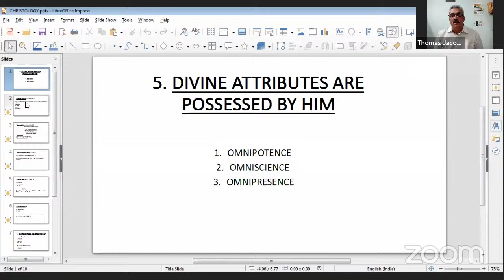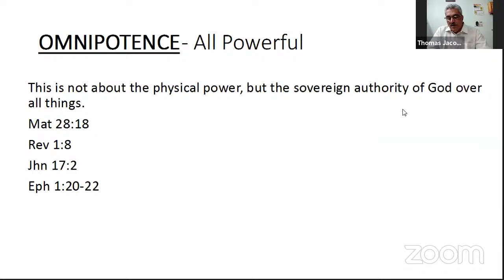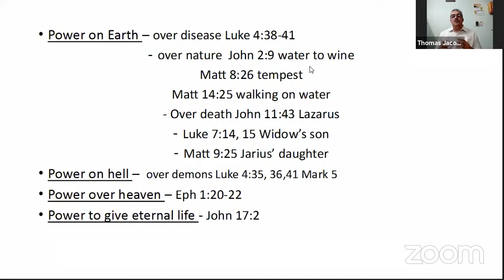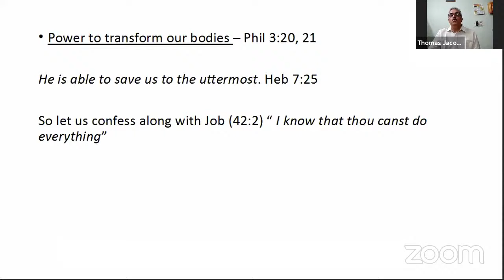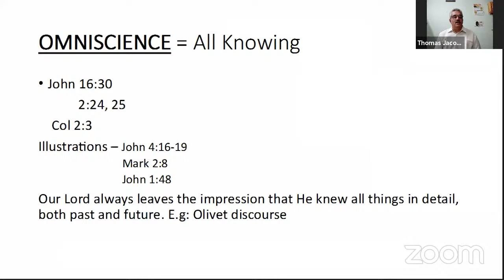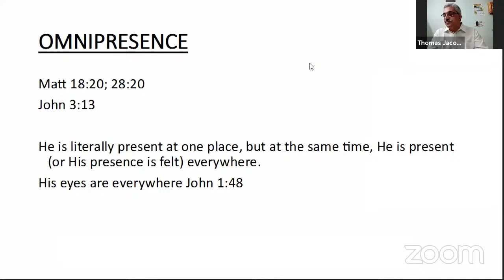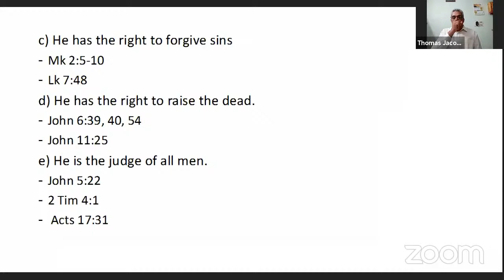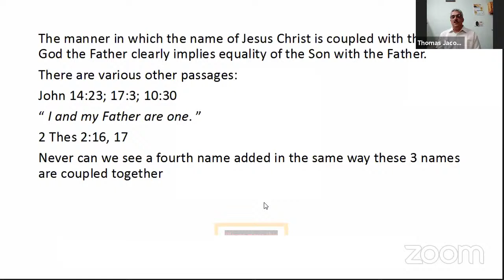Divine Attributes & Divine Offices of Jesus Christ - Bro. Thomas Jacob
Continuing with the seven truths in connection with the divinity of Jesus Christ, Bro. Thomas Jacob expounds today the divine attributes and divine offices of Jesus Christ and explains how His name is coupled with that of God the Father in a manner no other name is ever associated except in the Godhead.

To continue listening to our further classes, follow our updates

Passcode: terc2020
(Please note: Same link, same meeting ID & passcode will be active for all classes on all days)